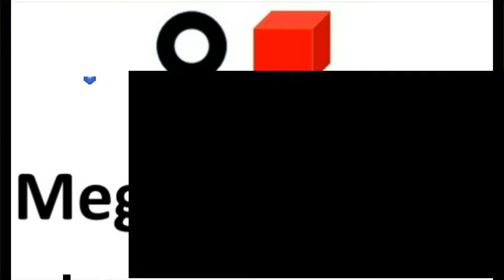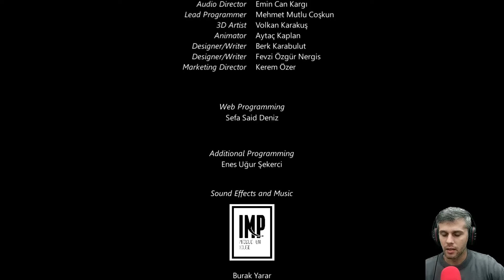Macrotis a mother's journey - EP FINAL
Ajude a Mãe Bilby, enquanto ela luta no subsolo para encontrar seus filhos, neste jogo independente e mágico no estilo plataforma de quebra-cabeça em 2.5D. Macrotis: A Mother's Journey é uma aventura inesquecível para aqueles que amam ser desafiados.